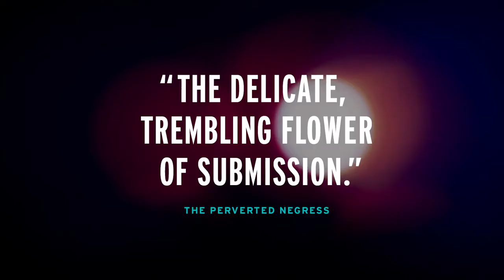The Artist & The Pervert / Beatrice Behn & René Gebhardt 2017 / Germany, USA